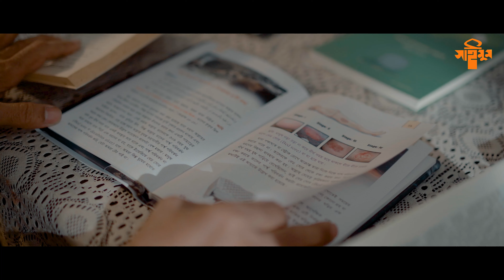অনুতপ্ত মনে প্রাণের সঞ্চার আনতে সাইমুমের পরিবেশনা | আল্লাহর ভালোবাসা | ALLAHR VALOBASHA | SAIMUM2023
আল্লাহর ভালোবাসা গানটিতে এক নাস্তিকের সামনে হঠাৎ গাছের পাতা ঝরে পড়ে।
নাস্তিক: পাতাটি ঝরে পড়লো কেন?? ওহ!! এখন তো শীতকাল। একটি পাতা ঝরে পড়ার পেছনে যদি কারণ থাকে, তাহলে মানুষের মৃ'ত্যুর পেছনেও তো নিশ্চয় কোন কারণ থাকতে পারে ! এটা আমাকে খুঁজে বের করতেই হবে"

মানুষের মৃ'ত্যুর পেছনের কারণ খুঁজতে গিয়ে নাস্তিক পেয়ে যায় সিরাতুল মুস্তাকিমের পথ। কেননা আলোকের সন্ধানে সন্ধানী কোন মনকে আল্লাহ ফিরিয়ে দেন না।
আল্লাহর ভালোবাসা | ALLAHR VALOBASHA
কথা: শহীদুল্লাহ্ হীল গালিব
সুর: মশিউর রহমান
পরিবেশনায়: সাইমুম শিল্পীগোষ্ঠী

✍️লিরিক্স ✍️

আল্লাহর ভালোবাসা যদি তুমি পেতে চাও
রাসুলের অনুসরণ পদে পদে করে নাও।।

তাক্ওয়ার শর্ত জ্ঞান অর্জন
তবেই তো ভয় আসে পাবে মার্জন,
কুরআনের বাণী গুলি
বেশি বেশি পড়ে নাও।

নাজাতের ভাবনাটা সামনে এনে
তওবার পদ্ধতি মেনে মেনে।

মালিকের কাছে তুমি ক্ষমা চেয়ে নাও
অনুতাপে বারে বারে অশ্রু ঝরাও
গভির নিশিতে যেগে
একা একা কেঁদে নাও।

আল্লাহর ভালোবাসা পাওয়ার উপায়,
আল্লাহর ভালোবাসা পাওয়ার আমল,
আল্লাহর ভালোবাসা নিয়ে গজল,
আল্লাহর ভালোবাসার গজল,

সাইমুম শিল্পীগোষ্ঠীর সাথেই থাকুন, ধন্যবাদ।